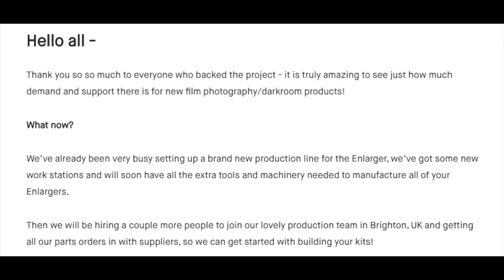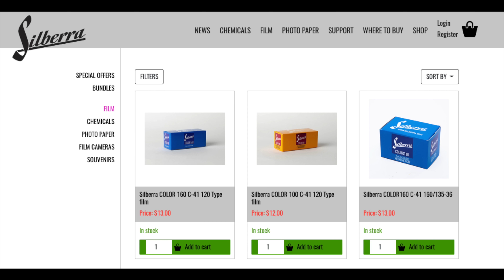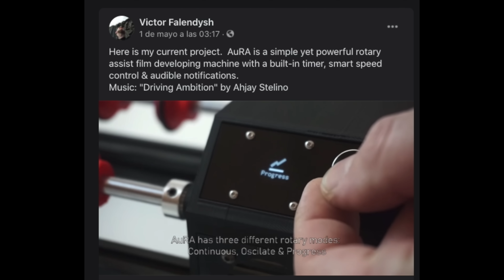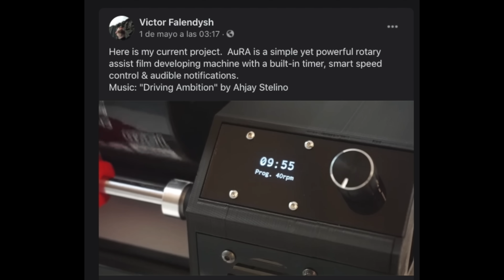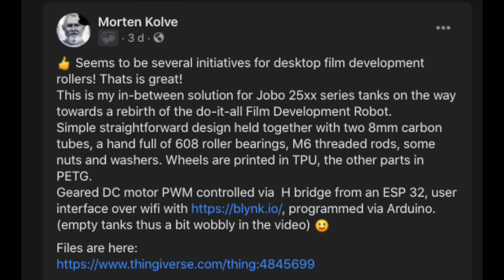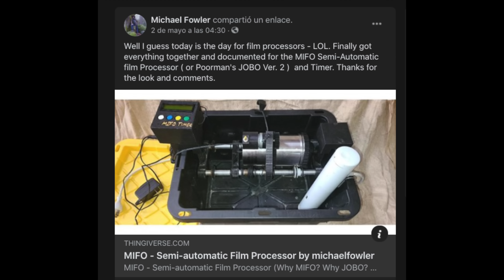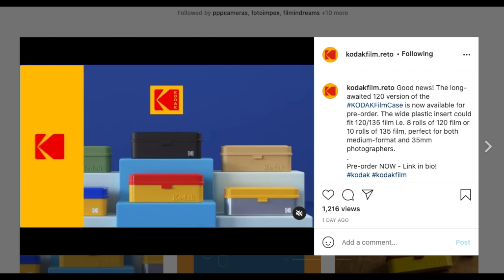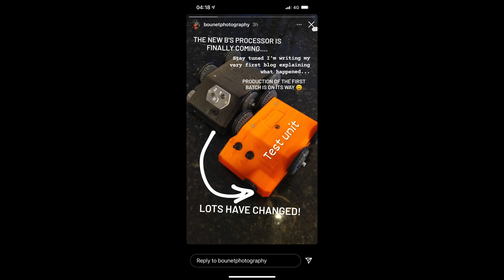4 May 2021 || Nico's Photo News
Restore from Backup Discord Server, thanks to Stuart for the art.

One Instant Update

Super Film Support

Kodak Tmax 400:
4x5 50 sheets

Kodak Tmax 100:
4x5 50 sheets

My video gear:

Run and gun mic
Lav mic